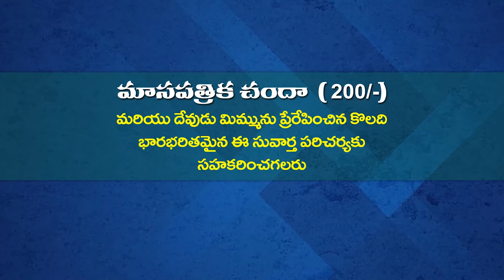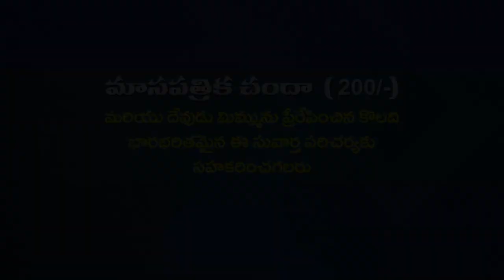ANANDA KUMARI GARU 15 10 2022 అంశం : విశ్వాసం పార్ట్ 2